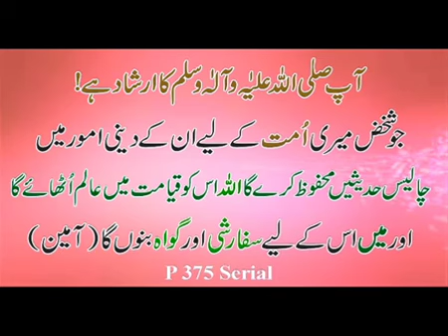D2 Serial.I1 Serial. P 375 Serial. Illam. Umat. Hadees. Qayamat.